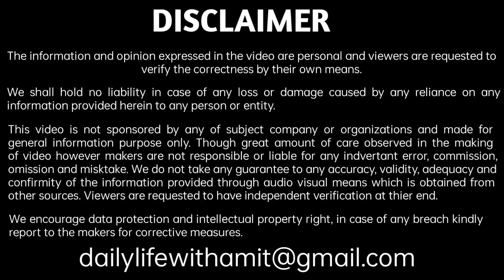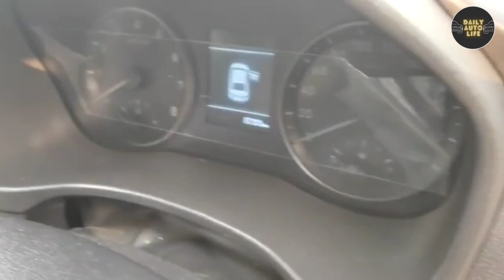Owner's Review. क्यों लिखवाना पड़ा ये🔥 Hyundai ने खोया TATA ने पाया!!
Is video mein humne baat ki ek Hyundai Verna car ke owner se jin hone apni car ke piche ek msg likhwa rakha tha. To kyun likhana pada unko ye msg aur kya customer ko jyada feel hua. details janne ke liye video ko pura dekhiye. aur video ko like & channel ko subscribe ker dijiye.

Portable 12v tyre inflator

70mai Tpms

Battery jumper heavy duty cable

Tow Cable heavy duty 5 ton